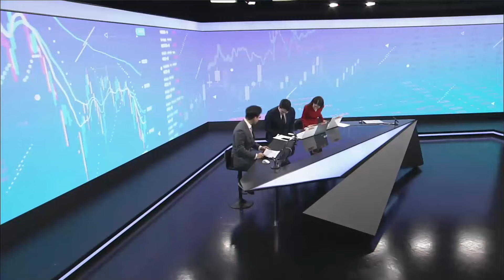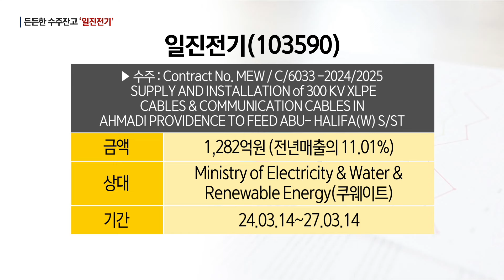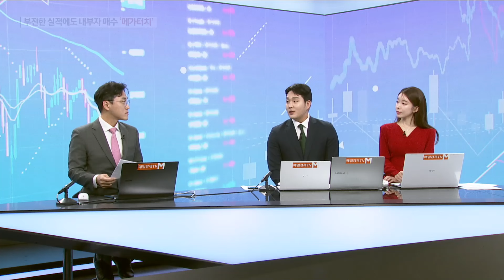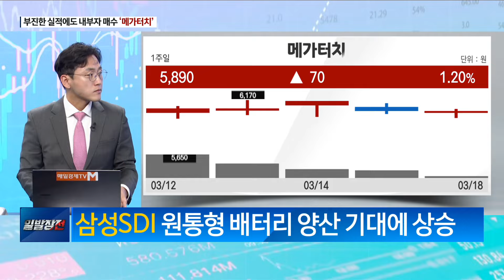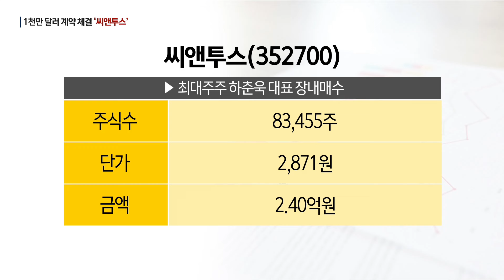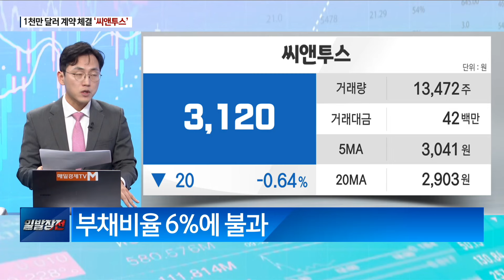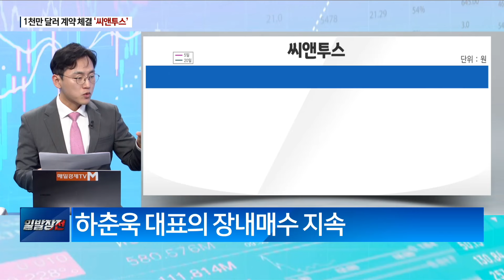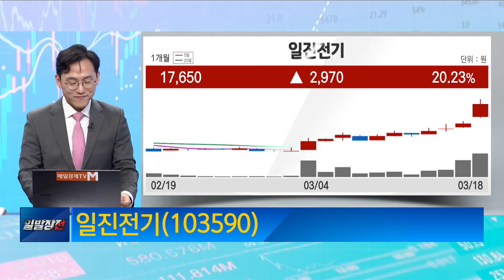[공시로 보는 주가] 일진전기·일진파워·메가터치·씨앤투스 (범송공자 장우진 팀장) / 공시로 보는 주가 / 매일경제TV